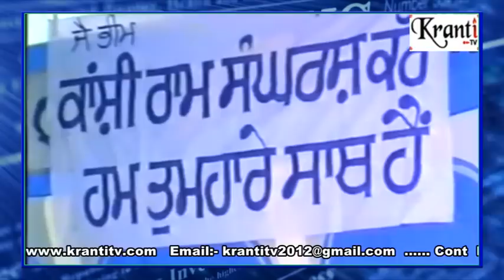Saheb kanshi Ram Ji Speech at Gidarwaha 26-11-1996